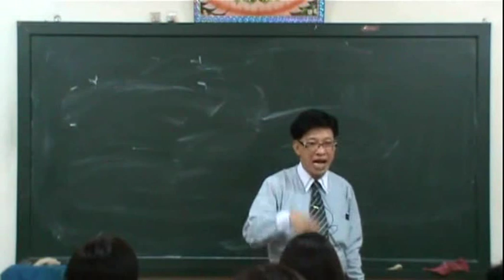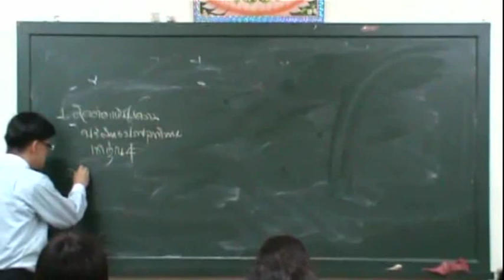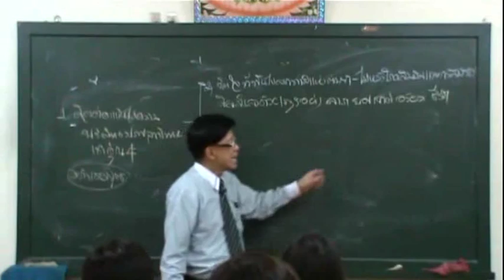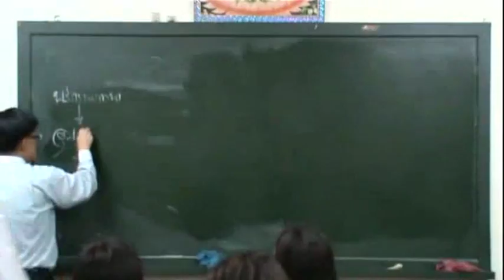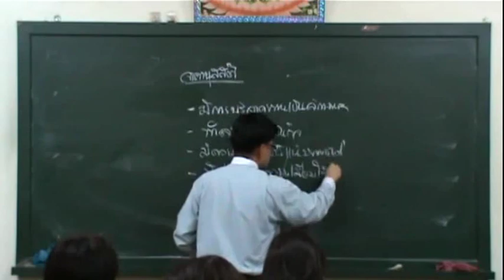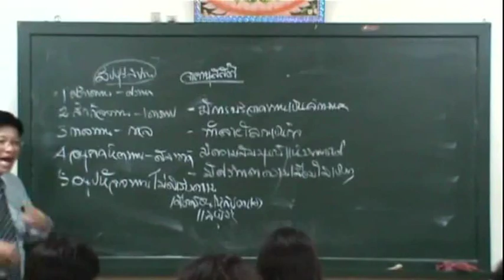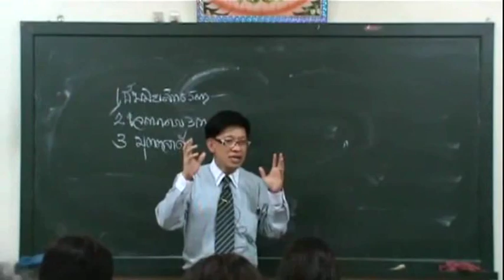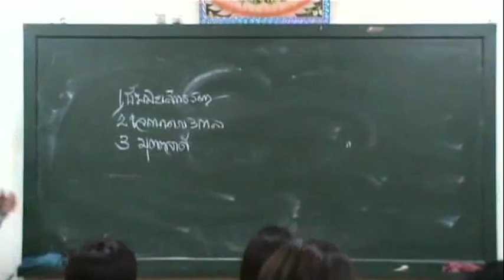ปริจเฉทที่ 9 สมถกรรมฐาน 20/62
Download เอกสารประกอบการศึกษา
วันเสาร์ที่ 18 สิงหาคม 2555  สีลานุสติ,จาคานุสติ
พระอภิธัมมัตถสังคหะ ปรืจเฉทที่ 9 กัมมัฏฐานสังคหวิภาค
บรรยายโดย อ.อาณัติชัย เหลืองอมรชัย ณ วัดมหาธาตุยุวราชรังสฤษฎิ์